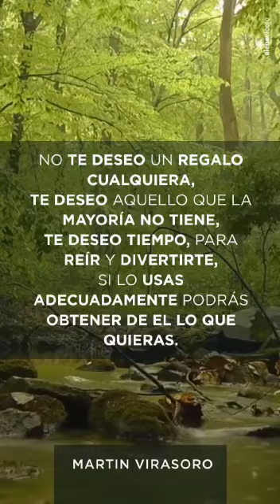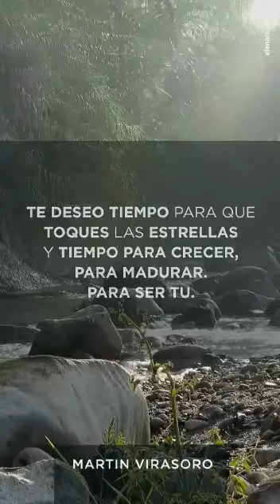Te deseo tiempo: Poema de indios americanos